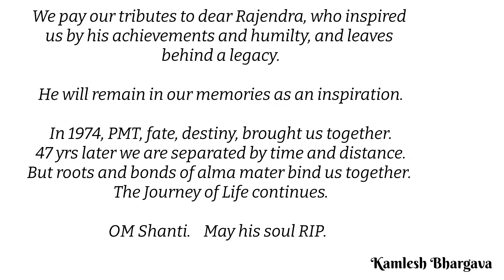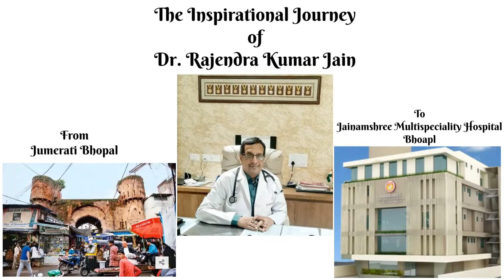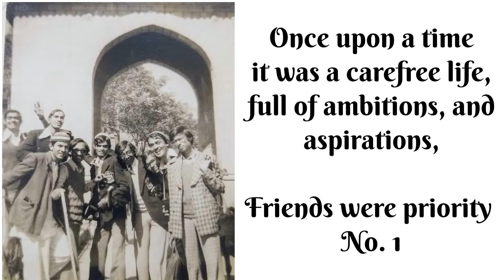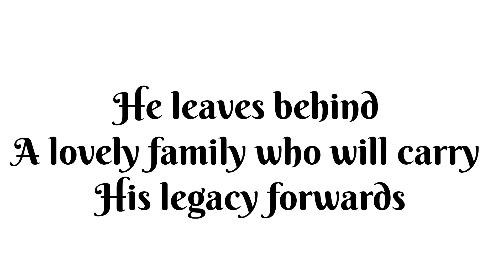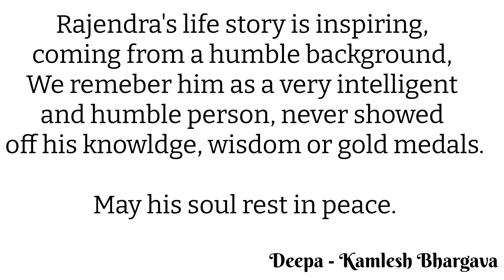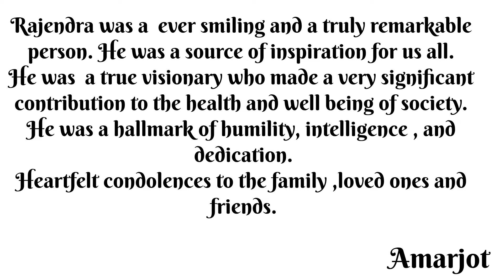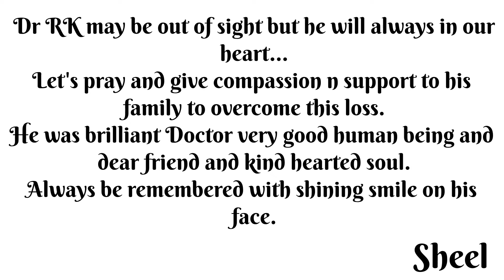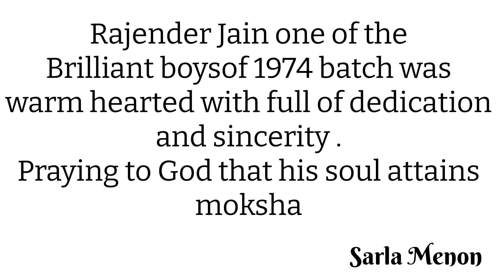Dr. Rajendra Kumar Jain - An Inspirational Tribute - from GMC Batch-mates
The batch of 1974's Tribute to a batchmate
We pay our tributes to dear Rajendra, who inspired
us by his achievements and humility, and leaves
behind a legacy.

He will remain in our memories as an inspiration.

In 1974, PMT, fate, destiny, brought us together.
47 yrs later we are separated by time and distance.
But the roots and bonds of alma mater bind us together.
The Journey of Life continues.

OM Shanti.    May his soul RIP.